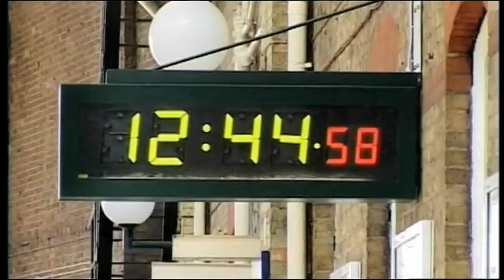Potters Bar - Films of Record / Ten Alps